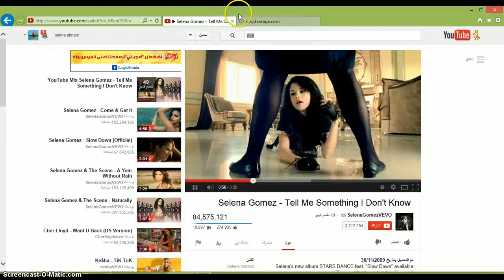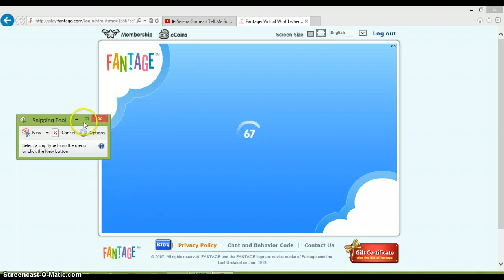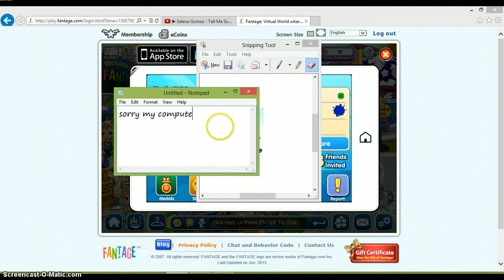fantage cloths 2013